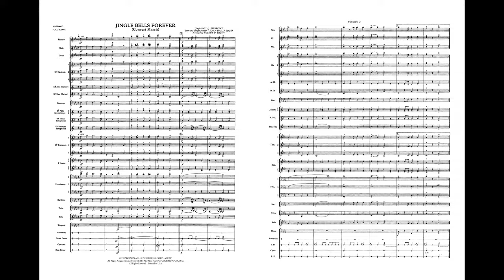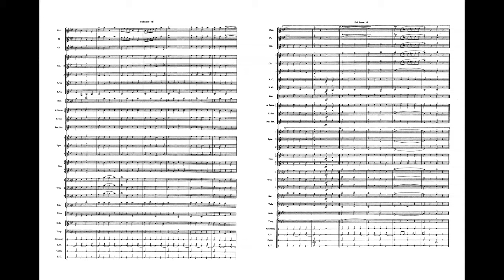Jingle Bells Forever, arr. Robert W. Smith – Score & Sound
Jingle Bells Forever
Concert March
Arr. Robert W. Smith
Item: 00-BD00802
Series: Concert Band
Format: Conductor Score & Parts
Level: 3
Take America's favorite Christmas melody and America's favorite march, arrange them with tender loving care, and you get good music and "show biz" all wrapped in one. In the Sousa tradition, we predict your audience will have goose bumps all over.